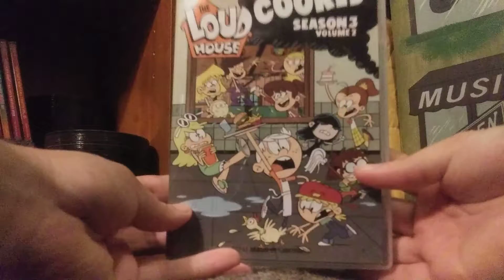(Review) The Loud House Cooked! Season 3 Volume 2 DVD